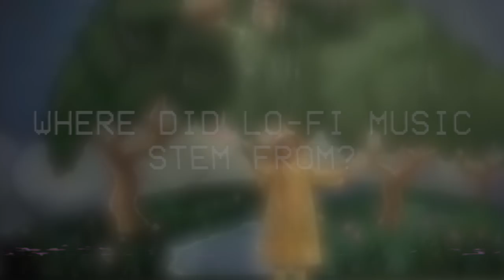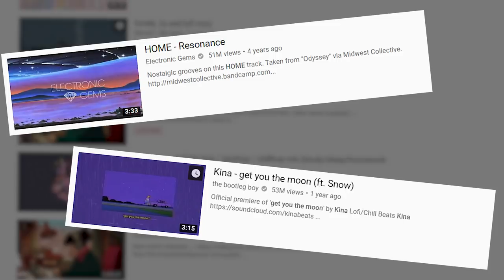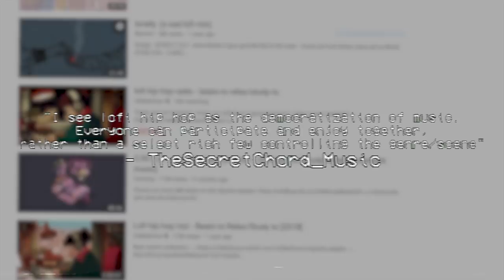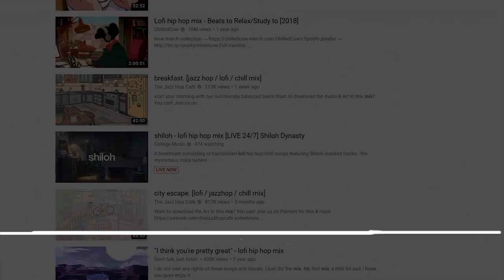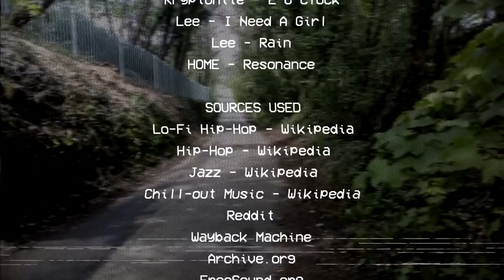Why is Lo-Fi Music so popular? (Lo-Fi Documentary)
Lo-Fi, or Low Fidelity music, is a genre that has been growing in popularity over the past few years. The concept is simple. Take an old instrumental and voice sample from the 70s or 60s, get a modern hip-hop or trap drumbeat, destroy the production quality in post, and...combine the two. By using that simple formula, the most popular Lo-Fi artists have been attracting millions upon millions of views.

So, the question is, in a world where the technological side of production is at it's peak and the ability to create professional-sounding music is readily available to pretty much anyone with a laptop, why is Lo-Fi so popular?

This is a documentary that I made for college which I decided to upload here. Considering that I upload a lot of Lo-Fi music on this channel, I felt it would suit it.

Very special thanks to r/LofiHipHop and r/lofi for providing many really awesome topics to explore here.

Media Used -
Roy Huggins - I Love Trouble (1946 film)
Jack M. Warner - The Man Who Cheated Himself (1950 film)
Free Stock Vids - Free Stock Footage of Money
R E L A X - A DAY OF DREAMS
Rob Scallon - Making An Album In A Day (w/ Andrew Huang)
Cloudx Music - lonely day - lo-fi hip hop mix
Endorphins - At Cafe lofi jazz hip hop mix
SWITCH6LADE - LOFI HIPHOP BEAT "umbrella"

Don't hate or 'witchhunt' anyone mentioned in the video. Criticism is good, mobbing and hating is bad. If you decide to, then guess what, you're a bad person.